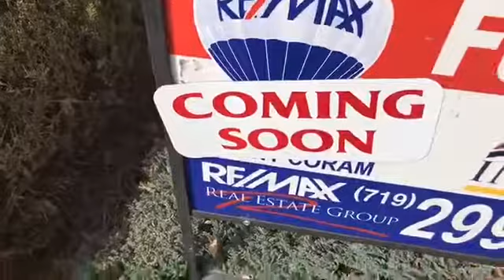COMI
Templeton Gap. 3bds,2.5bath,2car. Just minutes from Colorado Springs Country
Club. Get in on this before the bidding frenzy starts